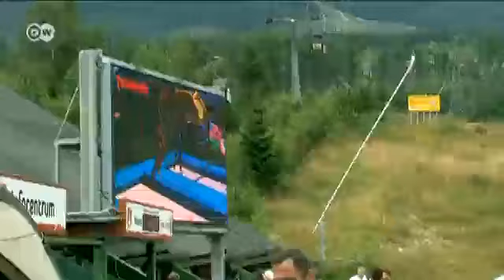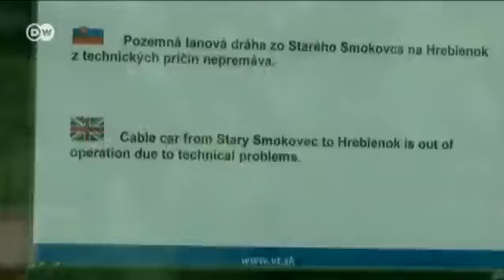Slowakei: Streit um die Hohe Tatra | Europa Aktuell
Die Hohe Tatra ist ein slowakischer Mythos, sie ziert das Staatswappen und wird in der Nationalhymne besungen. Im kleinsten Hochgebirge der Welt tummeln sich Bären und Gamswild. Bisher war die touristische Nutzung eher moderat. Doch jetzt drängen Hoteliers und Fremdenverkehrsverbände auf einen Ausbau der Sport- und Freizeitanlagen für den Tourismus. Umweltschützer warnen vor den Folgen.